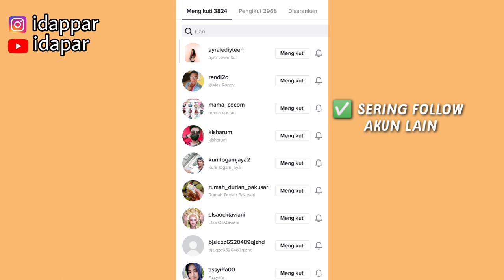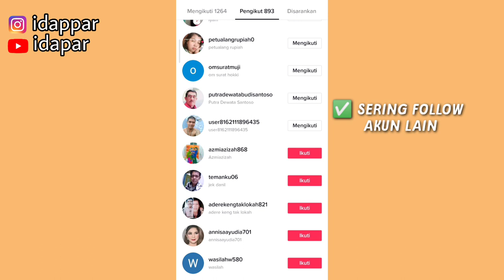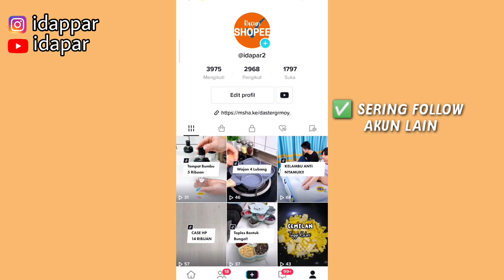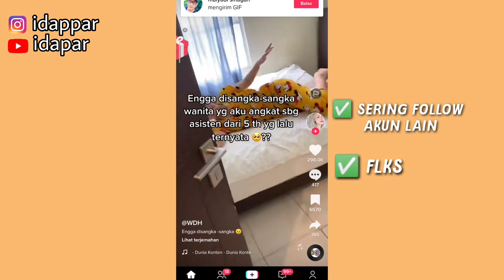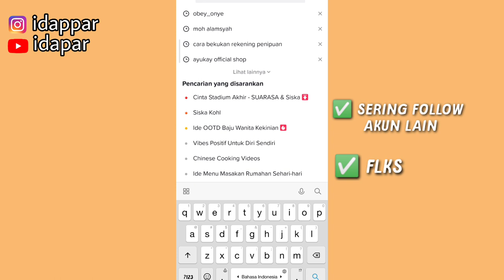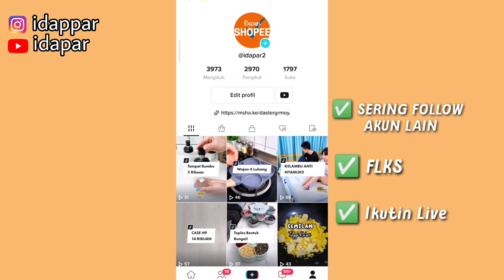CARA NAIKIN FOLLOWERS TIKTOK SIMPLE BANGET | 1000 FOLLOWERS DALAM SEHARI ✅